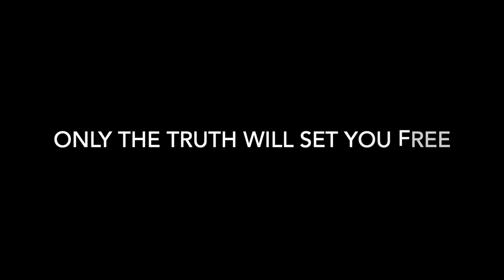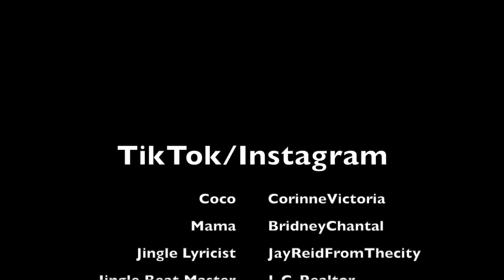Coco Just Being Coco Compilation 18 Season 2:94- Season 3:6